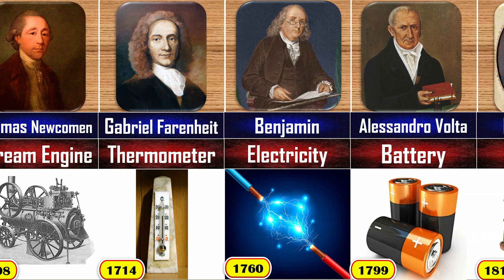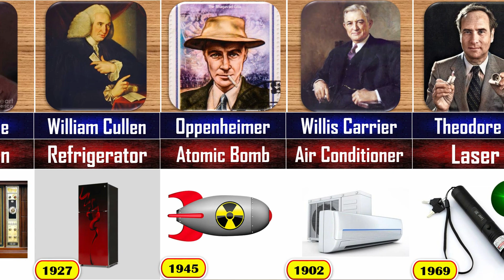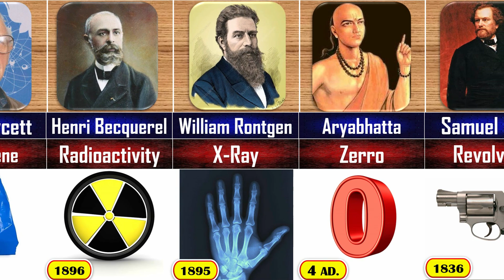World Changing inventions and their inventors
Discovering World-Famous Inventions and Their Inventors

Description:
🌍 Embark on an awe-inspiring journey through the annals of human ingenuity with our latest video, "Discovering World-Famous Inventions and Their Inventors." 🚀

🔍 In this video, we delve into the stories behind some of the most groundbreaking inventions that have shaped the course of history. From game-changing technological advancements to revolutionary scientific discoveries, join us as we unravel the genius minds behind these world-renowned creations.

World-Famous Inventions
Inventors and Their Inventions
Groundbreaking Innovations
History of Technology
Scientific Discoveries
Iconic Creations
Thomas Edison
Alexander Graham Bell
Evolution of Invention
Human Ingenuity